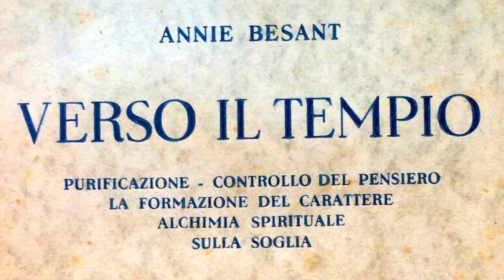13. La Formazione del Carattere (parte 3) - VERSO IL TEMPIO di Annie Besant